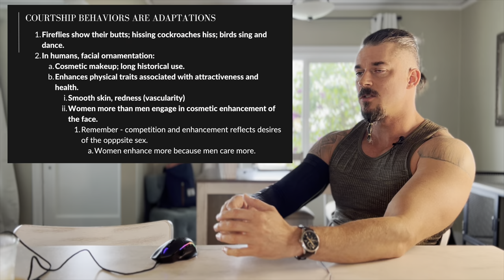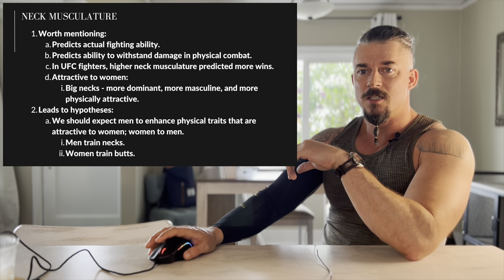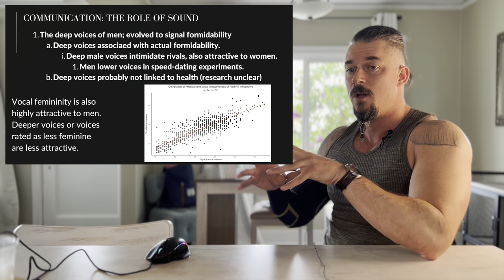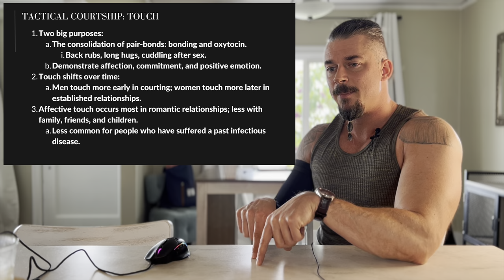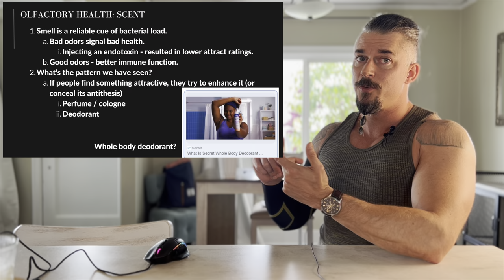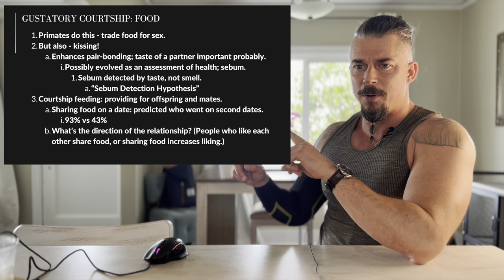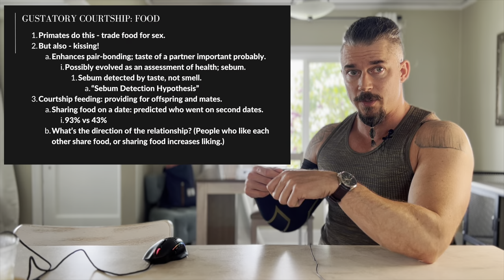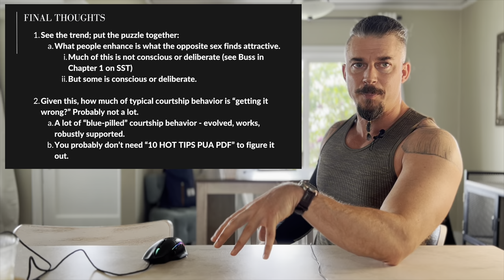Human Intrasexual Courtship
How Attractive Are Red Pill Influencers?